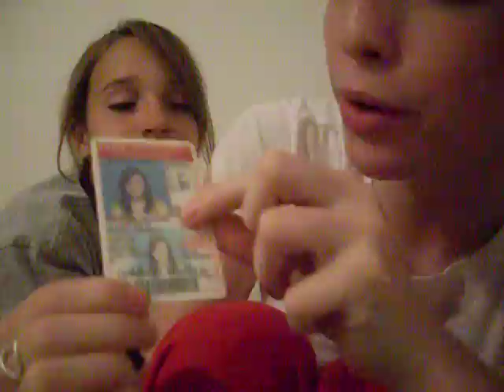Tight Like Cheese and Crackers!